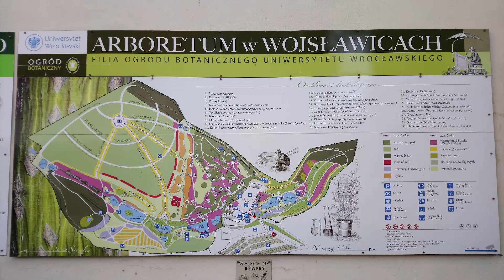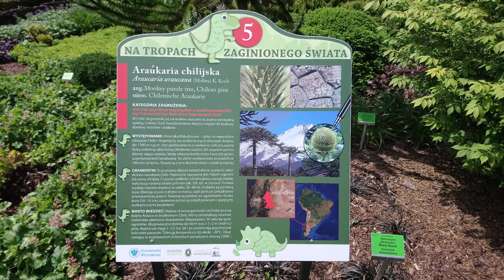Arboretum w Wojsławicach (dolnośląskie)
Arboretum w Wojsławicach – ogród dendrologiczny na terenie Wojsławic (gmina Niemcza) w woj. dolnośląskim. Od roku 1988 filia Ogrodu Botanicznego Uniwersytetu Wrocławskiego. Znane z bogatego zbioru różaneczników i azalii, liliowców, bukszpanów oraz drzew i krzewów nie mrozoodpornych w innych częściach Polski.

Wojsławice położone są 50 km na południe od Wrocławia i 2 km na wschód od Niemczy, na obszarze chronionego krajobrazu Wzgórz Niemczańsko-Strzelińskich. Administracyjnie należą do gminy Niemcza w powiecie dzierżoniowskim. Okolice Niemczy to ukształtowane południkowo pasma Wzgórz Gumińskich, Dębowych i Krzyżowych, o zróżnicowanej budowie geologicznej, poprzecinane łagodnymi jarami i wąwozami. Dnem najgłębszego wąwozu, na wysokości 150−200 m n.p.m. płynie z południa na północ rzeka Ślęza, zasilana licznymi potokami. Nad jednym z jej prawobrzeżnych dopływów, w malowniczej kotlinie, na północnych stokach Wzgórz Dębowych na wysokości 213−320 m n.p.m. położone jest Arboretum w Wojsławicach.
Naprawdę warto tam zajrzeć ;-)